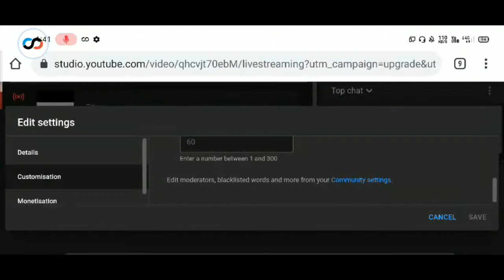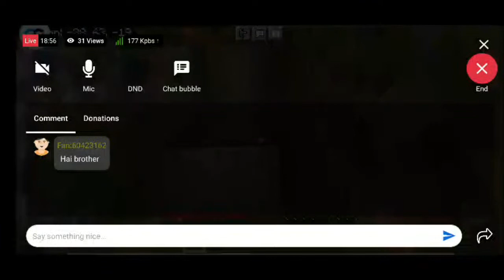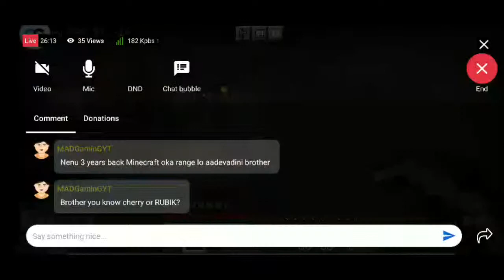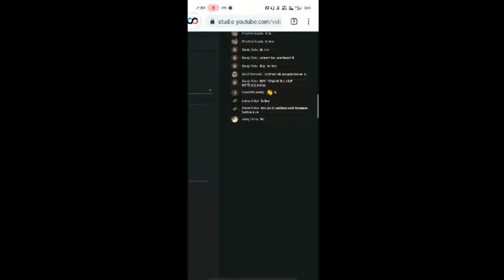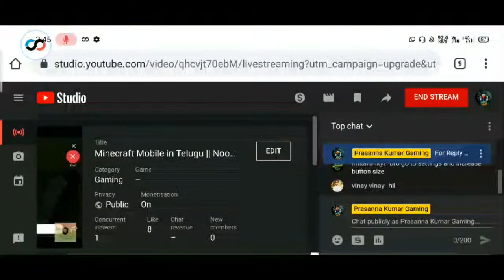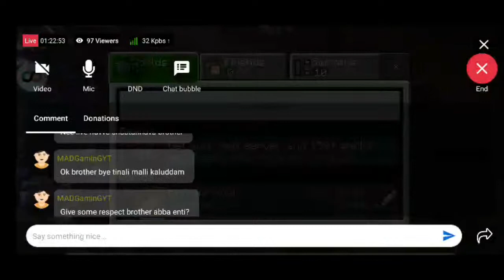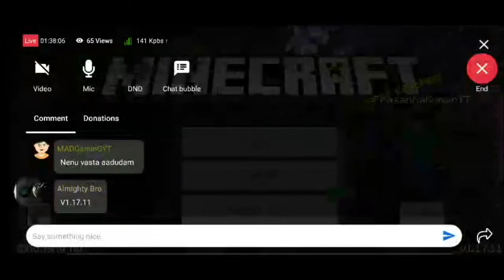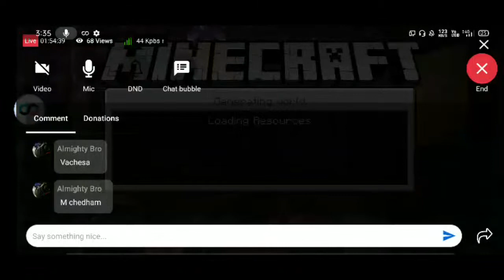Minecraft Mobile in Telugu || Noob Plays